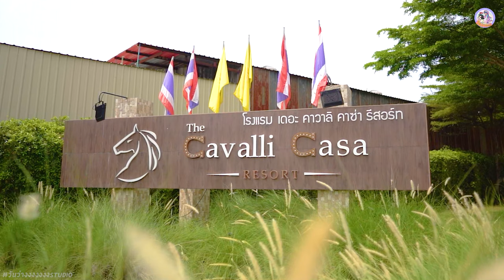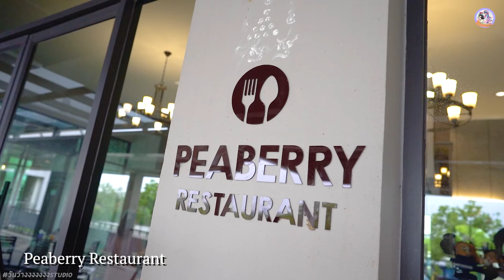The Cavalli Casa Resort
Intro video at The Cavalli Casa Resort
Thanks. Music Background